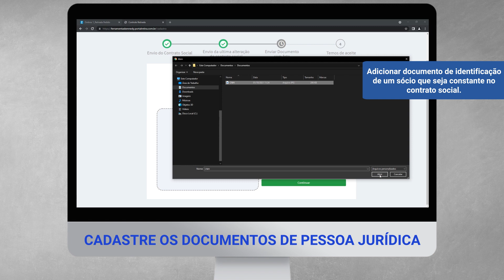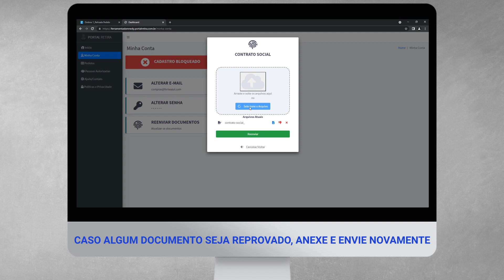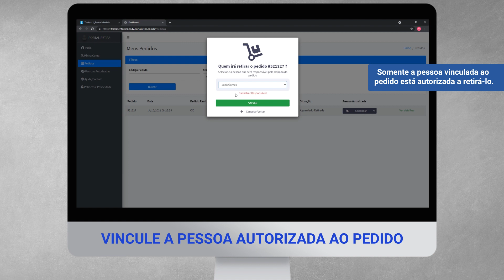Portal Retira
Veja como é fácil realizar seu cadastro no Portal Retira.